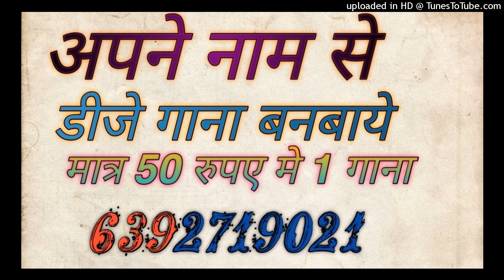Aaj Bhar Dhil Do Dhodi Jaan Chil Do Dj Remix Dj Sagar Rath Dj Samarjeet Up 92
Audio Song 💞 आज भर ढील द ढोरी जन छिल द। Bullet Raja Ka Super Hit Song 2022

Bhojpuri No. 1 Mp3 Gana Website |Khesari2.Com | Khesari2.IN | Khesari2.Net | Khesari.IN | 2021 , 2022 Khesar Lal Dj Mp3 Song Bhojpuri New Dj Remix Mp3 Gana ... ·.. Aaj Bhar Dhil Da Dhodi Jan Chhil Da (Bullet Raja) 2022 Aaj Bhar Dhil Da Dhodi Jan Chhil Da (Bullet Raja) Mp3 Song, Aaj Bhar Dhil Da Dhodi Jan Chhil Da (Bullet Raja) Mp3 Song Download, Aaj Bhar Dhil Da Dhodi Jan ... Aaj Bhar Dhil Da Dhodi Jan Chhil Da (Bullet Raja) Mp3 Songs Aaj Bhar Dhil Da Dhodi Jan Chhil Da (Bullet Raja) Mp3 S BiharMirchi.In. · Ragni music - Video | आज भर ढिल दऽ ढोरी जन छिल दऽ | New Son song or listen online free, only on JioSaavn. ... Bullet Raja - Aaj Bhar Dheel Da Dhori Jan Chhil Da. Delhi Wali Dil Leke Bhagal. ·  Bullet Raja New Bhojpuri Song Mp3 Bullet Raja New Bhojpuri Song Mp3 Download. आज भर ढिल दऽ ढोरी जन छिल दऽ Aaj Bhar Dhil Da Dhodi Jan Chhil Da Bullet Raj आज भर ढिल दऽ ढोरी जन छिल दऽ | Neha Raj, Bullet Raja का ... DVideo | आज भर ढिल दऽ ढोरी जन छिल दऽ | Neha Raj, Bullet Raja का सुपरहिट भोजपुरी सांग | Bullet Raja|Aaj Bhar Dhil Da Dhodi Jani Chhil Da song 2022 - Jaan Rowat Rali Ta Lage Kareja Fat Jai Jaan Rowat Rali Ta Lage Kareja Fat Jai Re Mp3 Song or Play Jaan Rowat Rali Ta Lage Kareja ... Bullet Raja - Aaj Bhar Dhil Da Dhori Hamar Chhil Da.Bullet Raja Ka Gana Aaj Bhar Dhil D Dhori Jan Chhil D Khesari LAL Yadav ka Gana Chahiye Pawan Singh Ka Gana Chahiye Neelkamal Singh Ka Gana Chahiye Ritesh Pandey Ka Gana 2022 Gunjan Singh Ka Gana Chahiye Golu Raja Ka Gana Bullet Raja Ka Steg So Bhojpuri Song Bhojpuri Super Hit Song Bhojpuri Super Hit Video Apna Bhojpuri Gana Parmod Paremi Ka Gana Hardi Lage Jan Ke Khesari LAL Yadav ka Jan Ke Hardi Parmod Paremi Lele Aai Coco Cola Dj Song Remix Song No Copyright Not Calime New Setion No Coppy Right no longer available because this video No Coppy Right